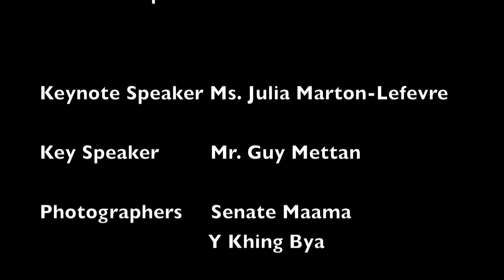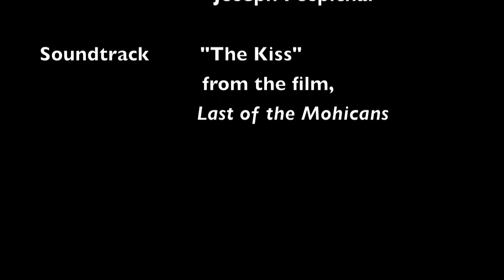UBIS GRADUATION: Geneva Press Club 2011